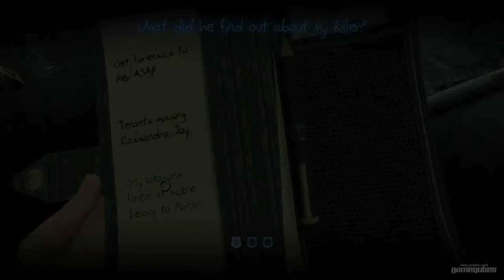Murdered: Soul Suspect - Gameplay Walkthrough HD- Part 2 - Town Investigation (1080p)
Mission : The Bell Killer - Town Investigation

Release Date: June 3, 2014,  June 6, 2014
Developer: Airtight Games, Square Enix Japan
Publisher: Square Enix

Murdered: Soul Suspect Lets Play Part 1, this week
Murdered: Soul Suspect Let's Play Part 1, this week
Murdered: Soul Suspect Lets Play Part 1, this month
Murdered: Soul Suspect Let's Play Part 1, this month